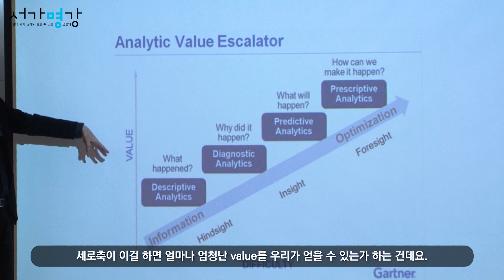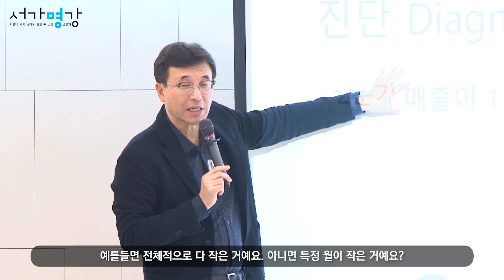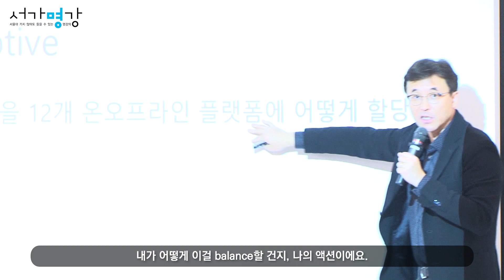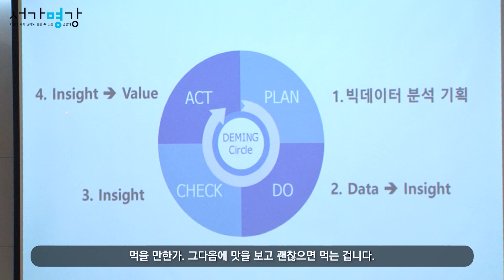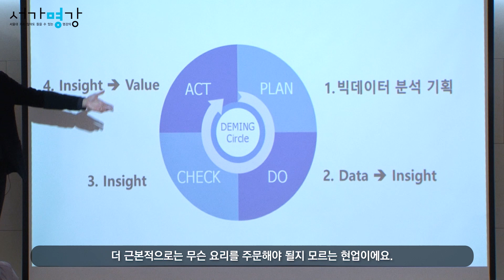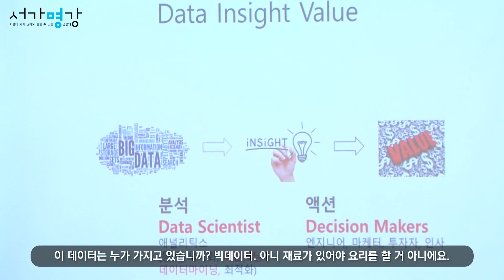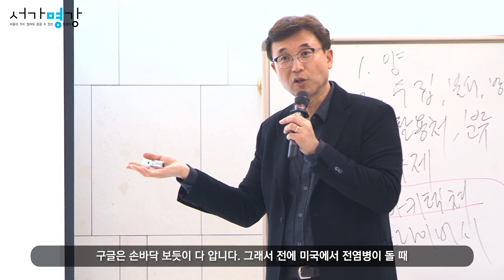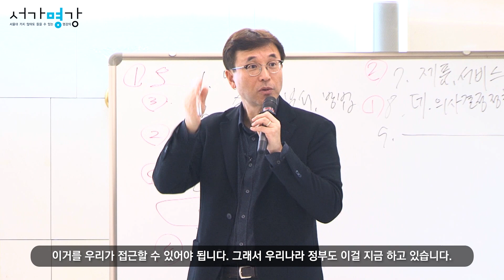[서가명강 - 출간 전 강연] 인스타, 유튜브, 카톡이 공짜인 이유?｜서가명강 - 빅데이터로 성공하기 2강(서울대 산업공학과 조성준 교수)｜(ENG sub)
인공지능 시대에 어떻게 원하는 것을 얻을 것인가?
개인의 일상에서 사회 혁신까지, 빅데이터가 열어갈 새로운 세상!

인공지능 시대의 새로운 자원이자 화폐라고 불리는 빅데이터. 그것의 정확한 실체와 위상은 모를지라도 누구나 데이터의 힘을 느끼고 있다. 그야말로 일상의 모든 것이 데이터가 되는 세상에서 우리는 빅데이터를 어떻게 바라봐야 할까? 빅데이터란 무엇이며, 어떻게 생성되고 저장되고 활용될까? 데이터의 생산자인 우리가 빅데이터의 주인이 될 수 있을까? 우리의 권리를 확보하고 확장하기 위해서 어떻게 대응해야 할까? 이제 빅데이터에 대한 이해는 다가오는 인공지능 시대에 어떻게 원하는 것을 얻을 수 있는지에 대한 답이 될 것이다!

Big data, a new resource in the AI era and called currency. Anyone feels the power of data, if not the exact substance and status of it. How should we look at big data in a world where simply everything in our daily lives becomes data? What is big data, and how is it created, stored and utilized? Can we, the producer of data, be the owners of big data? How should we respond to secure and expand our rights? Now understanding of big data will be the answer to how to get what you want in the coming age of artificial intelligence!